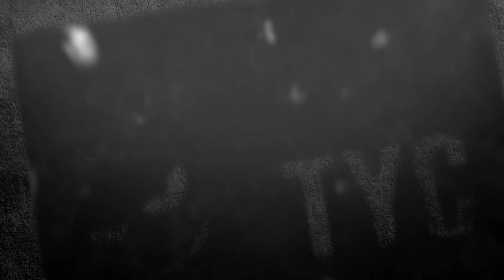Whisper Challenge # 2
The Whisper challenge versus. This whisper challenge is teams of two. You must try and guess that your teammate is saying while you have heavy metal blasting in your ear.  The sentence that you are trying to guess is made by the opposing team.

If you guess it right within one minute you get a point. The team with the most points wins. The losing team must take an ice bath.